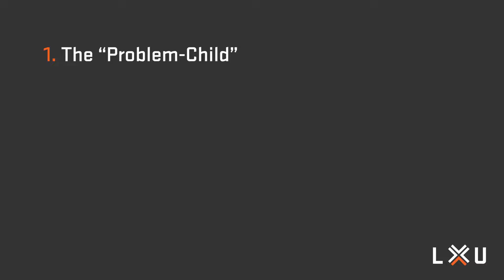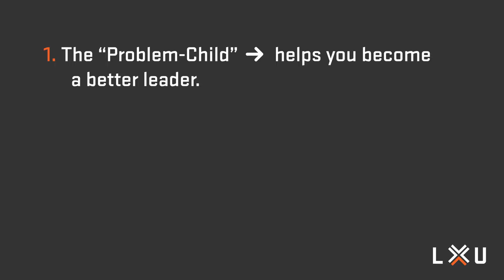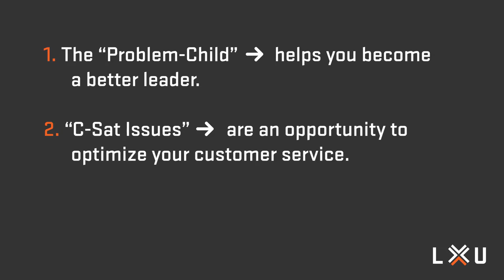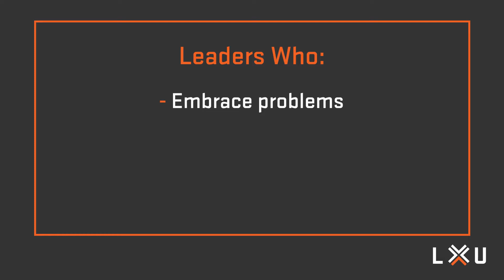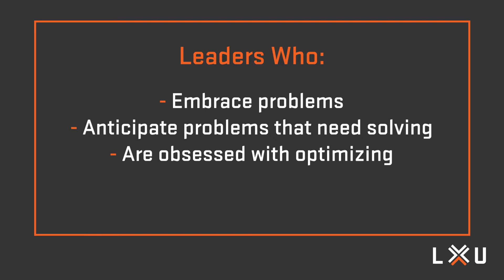Great Leaders Optimize Their Business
Problems are an opportunity to optimize your team and your business. Today, I am going to explain how. Let’s dive in.

Links mentioned in the video:
1) If you're tired of being buried in the weeds, want more freedom, and you're ready to level up:

2) Grab a FREE COPY of my book that will change how you run, lead, and transform your business:

If you want to create Growth Champions in your business so you have more freedom to focus on actually growing the business, then

If you're not at that stage yet, Jim has created leadership support resources to help C-level executives and senior leaders get to that point for free. You can grab free books, articles, and leadership videos here: